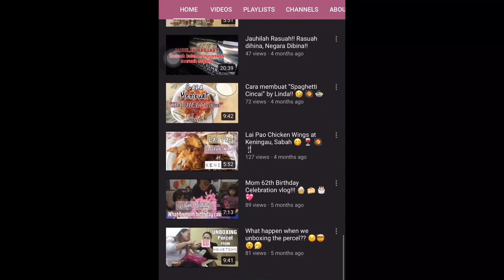Stay at Home: Baking Banana Cake with Linda || Linda Kitchen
Saya tidak menggunakan apa apa sukatan, sia sukat ikut hati sia saja! Orang bilang yang penting ikhlas dan sabar bila kita buat satu barang! either kamu baking ka, masak ka? Apa apa laaaa. Yang penting ada ikhlas dan sabar

Sekiranya kami tidak ikhlas dan sabar apa apa yang kamu buat tu tidak akan menjadi.

So, hope you all enjoy my silly baking banana cake!

Stay at Home!! Be safe guyss